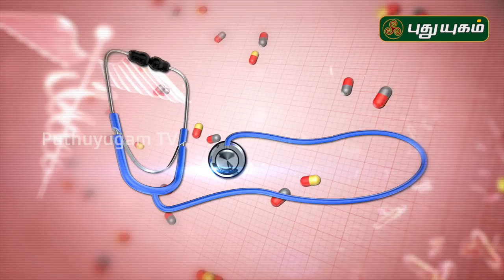சர்க்கரை நோய் வராமல் தடுப்பது எப்படி? Doctor On Call | 09/06/2020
சர்க்கரை நோய் வராமல் தடுப்பது எப்படி?
விளக்குகிறார் Dr. Rajalakshmi,
Traditional Care Hospital, 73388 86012 / 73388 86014